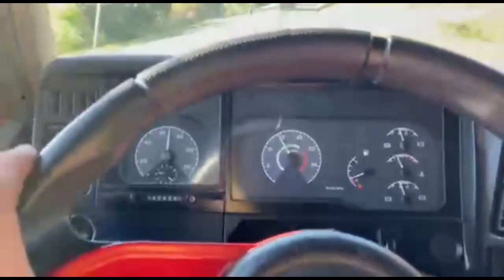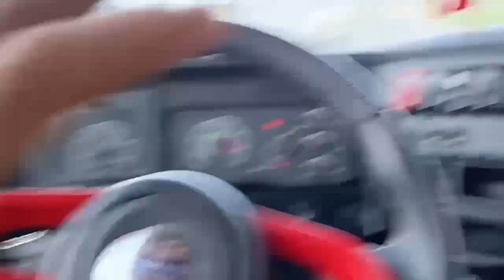2° PARTE DA VIAJADA NO VM! E VEM NOVIDADES AI!